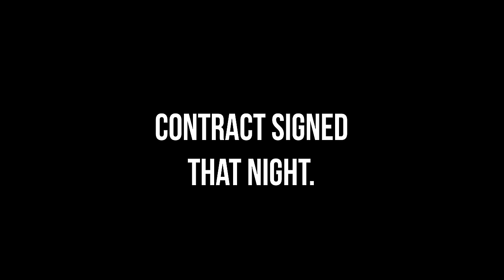I made $35,000 in 30 minutes | Wholesaling Real Estate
Check Out The Top Tools for Serious Real Estate Investors

📱Driving for Dollars $$. Best Real Estate Deals In Your Neighborhood

💪🏾 Money Get Business Credit Now!